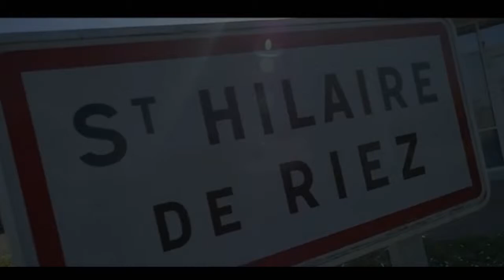Michael gala 1 / Gala Hanuman fight IV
Michael first gala at Gala Hanuman fight IV
St Hilaire de Riez
5 mai 2018

Superfight . Muay thai . 3x3mn . -57kg
Simon Blanco (HT Muay Thai) vs Michael M. (Team Obyfight)